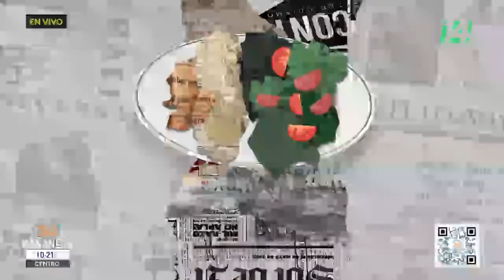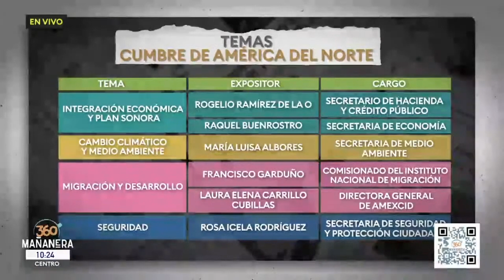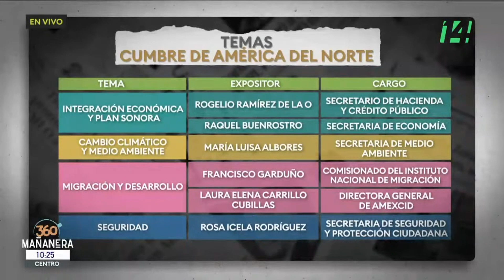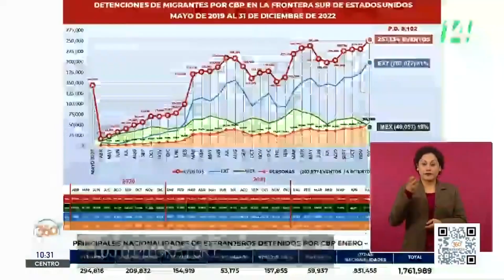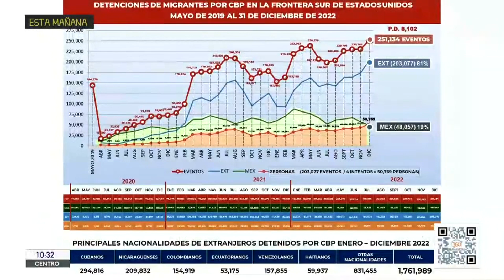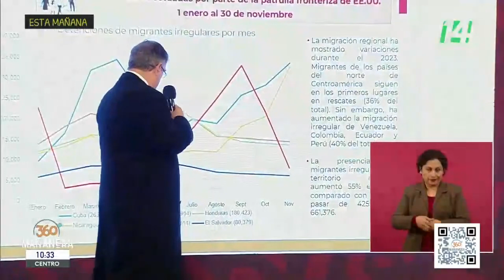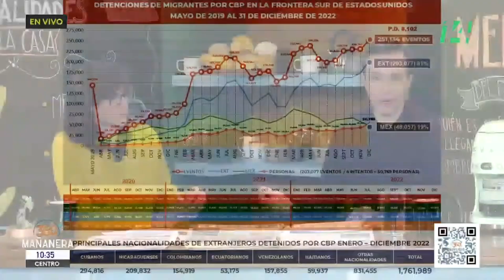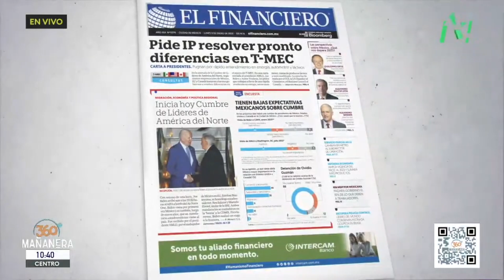Plato Fuerte | 09 enero